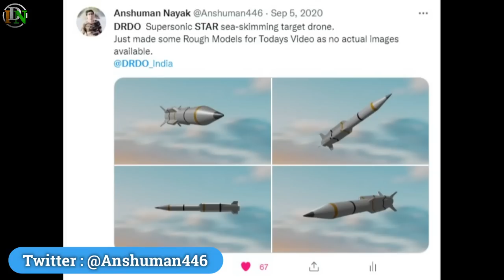Indian Defence News:Tejas mk1a will be more advance now,Drdo developing a New multi-purpose missile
Today's Latest Indian Defence News/Indian defence Updates in Hindi As Follow:Indian Defence News:Tejas mk1a will be more advance now,Drdo developing a New multi-purpose missile

0:00 - Intro
0:20 - DRDO’s STAR (Supersonic TARget) to be developed into Anti-AWACS AAM
2:25 - Safran Data Systems bags orders for mission recorders for Tejas MK-1A fleet
3:45 - BEL inks deal with Belarusian firm for supply of Airborne Defense Suite for IAF helicopters